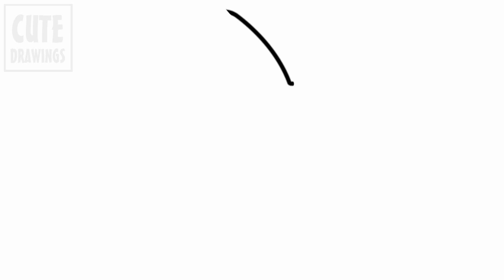Easy & Cute: How to Draw a Happy Star Step-By-Step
Learn how to draw a happy star easily in this step-by-step tutorial! Whether you're a beginner or an experienced artist, this video will guide you through the process of creating a cute and cheerful star. Grab your pencil and paper, and let's get started on this fun and creative journey!